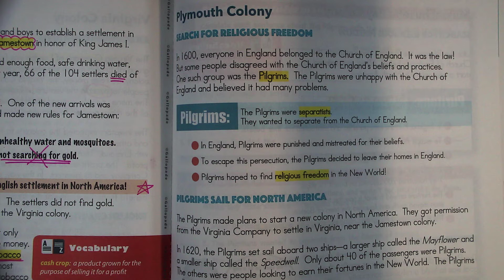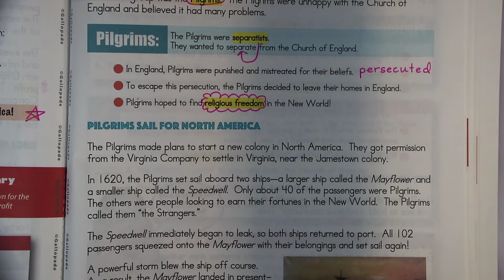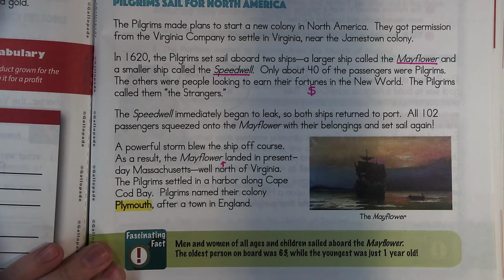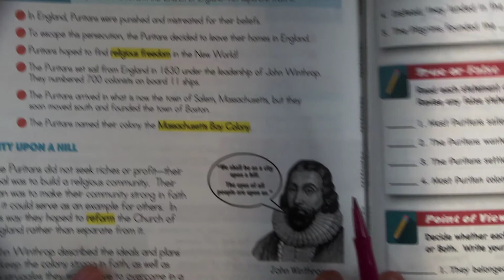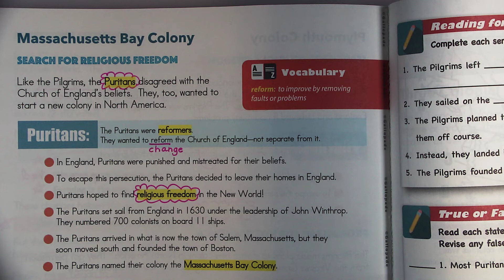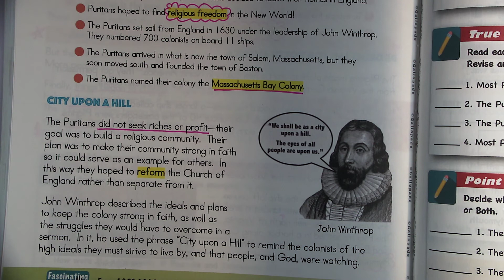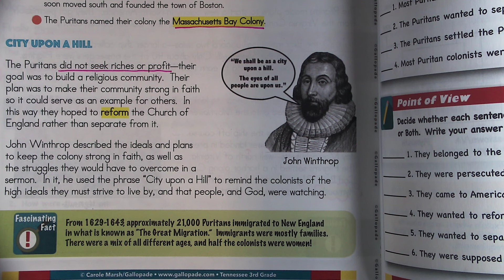Social Studies Unit 6 Pages 119-120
This video is intended for CMCSS only. Please do not share outside of CMCSS.
Videos are set to public so that teachers can go through the videos in an easier format rather than having to navigate through SchoolsPLP every time.